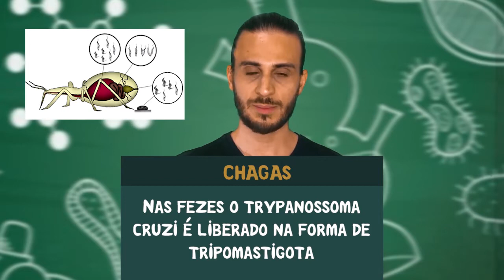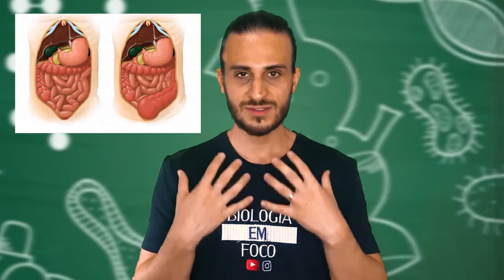DOENÇA DE CHAGAS 🤒💔 PARASITOLOGIA, TRANSMISSÃO E SINTOMAS.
VOCÊ SABIA QUE A DOENÇA DE CHAGAS OCORRE EM QUASE TODO BRASIL???

Fala zzzzmeninos. Tudo bem?

Vocês sabem o que é a doença de Chagas?

A doença de Chagas (ou Tripanossomíase americana) é a infecção causada pelo protozoário Trypanosoma cruzi.

Apresenta uma fase aguda (doença de Chagas aguda – DCA) que pode ser sintomática ou não, e uma fase crônica, que pode se manifestar nas formas indeterminada, cardíaca, digestiva ou cardiodigestiva.

A Doença de Chagas pode apresentar sintomas distintos nas duas fases que se apresenta, que é a aguda e a crônica. A fase aguda, que é a mais leve, a pessoa pode apresentar sinais moderados ou até mesmo não sentir nada.

Na fase aguda, os principais sintomas são:

febre prolongada (mais de 7 dias);
dor de cabeça;
fraqueza intensa;
inchaço no rosto e pernas.

Na fase crônica, a maioria dos casos não apresenta sintomas, porém algumas pessoas podem apresentar:

problemas cardíacos, como insuficiência cardíaca;
problemas digestivos, como megacolon e megaesôfago.